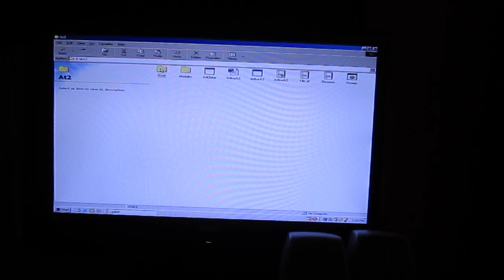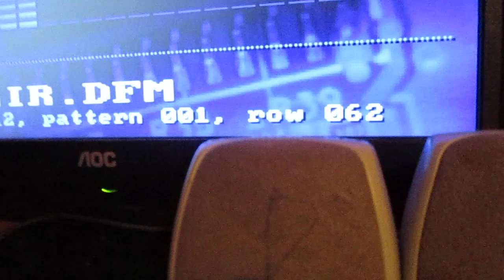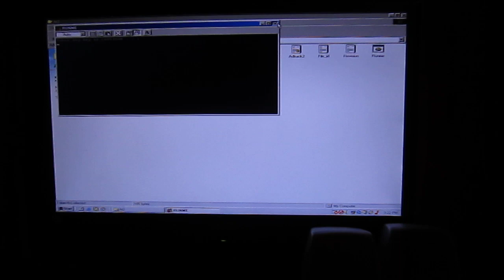Adlib Tracker 2 On The Dell Dimension 4100 Using The SoundBlaster 64V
I had a video request to demonstrate to the Adlib Trracker 2 DOS application on this Dell Dimension 4100. I also had another to do the Silverball DOS game which I'll need to get some louder speakers for it. It's nothing really exciting just short a video demonstrating the sound card.